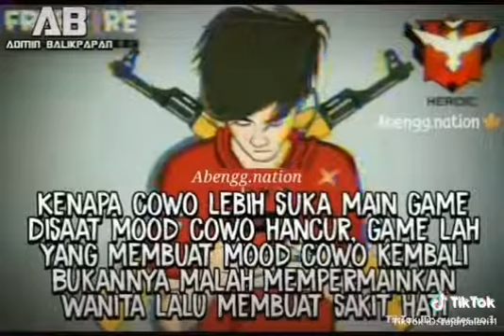Main game boleh tapi jangan sampai kelamaan